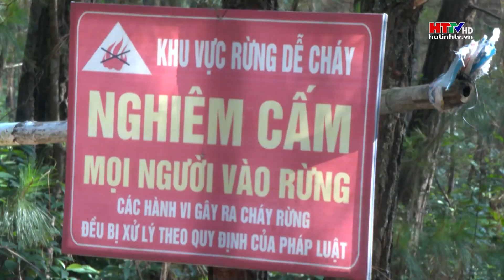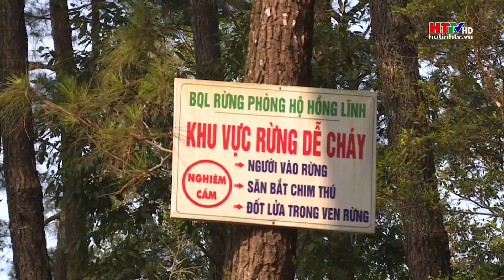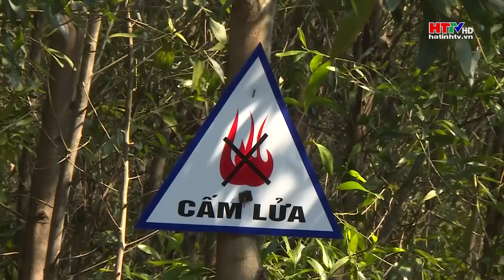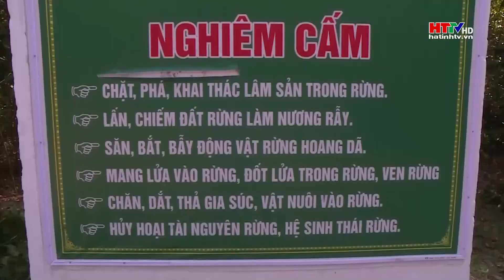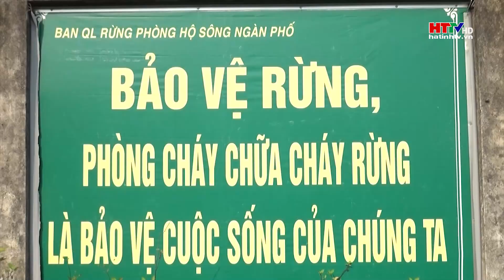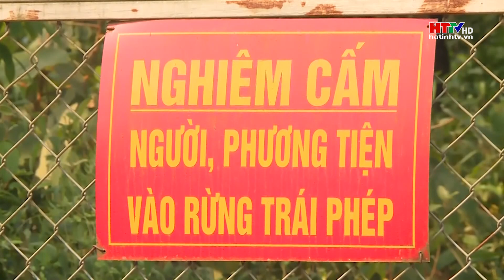Thấp thỏm nỗi lo cháy rừng | Hà Tĩnh TV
Trong những ngày tháng sáu, nắng nóng xuất hiện liên tục, dài ngày khiến những cánh rừng trên địa bàn Hà Tĩnh tiềm ẩn nguy cơ cháy rất cao.